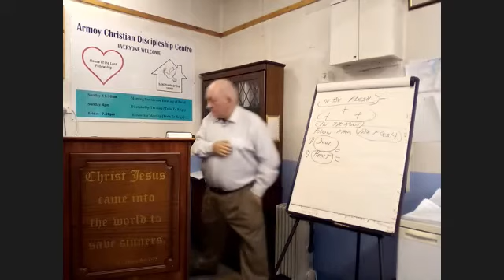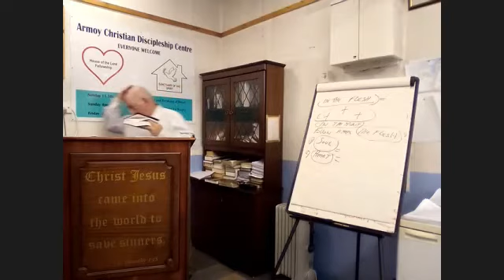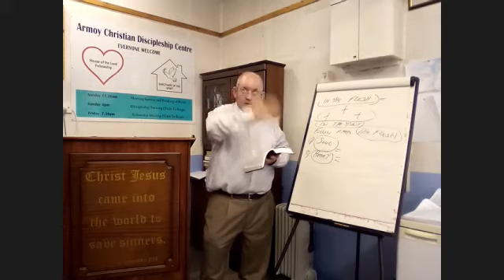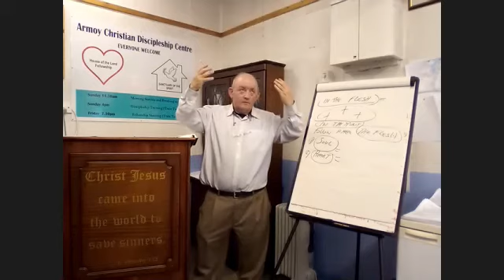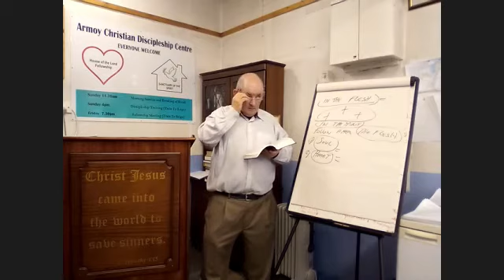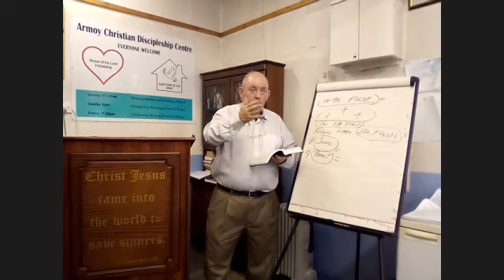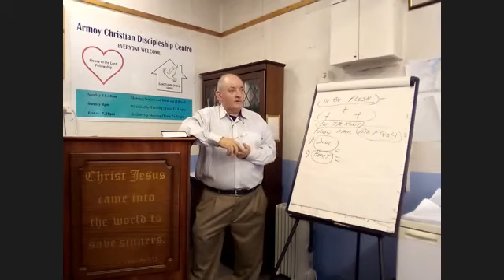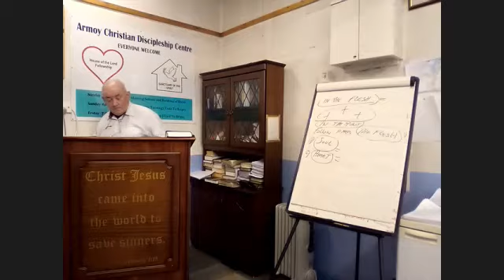Protecting the Message of Truth Sunday 10/10/2021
The Church needs watch people to watch over what God reveals from His Word, and to undertake to follow this revelation in God's timing, undermining and destroying the ways of the world and false teaching relative to the specific revelation.